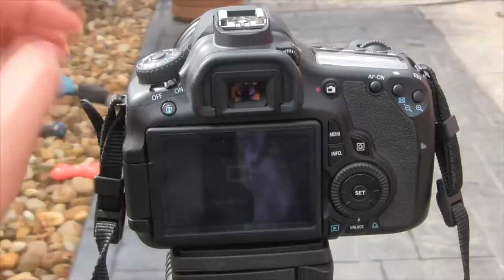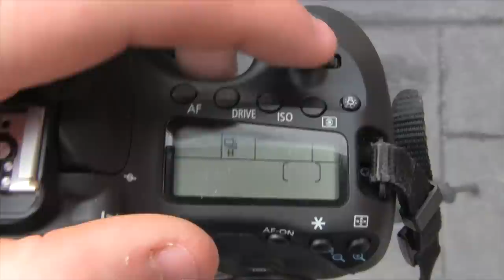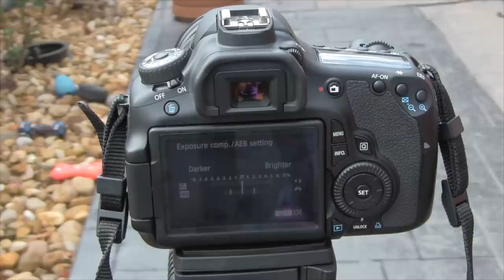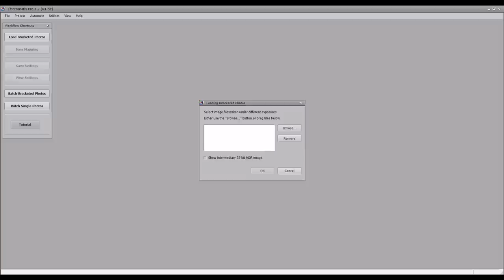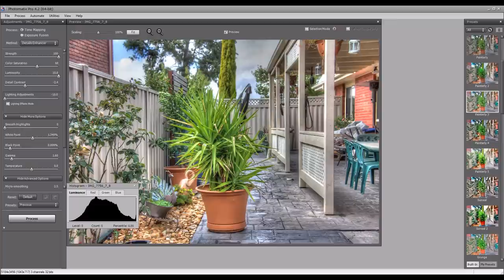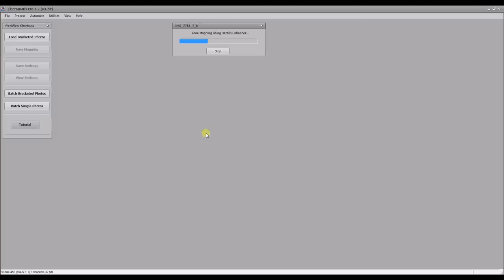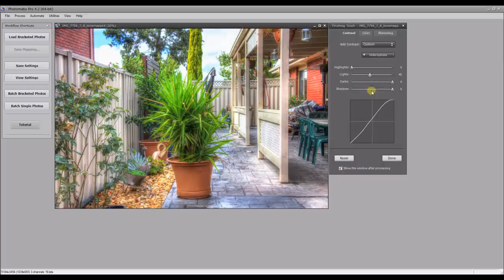How To Take HDR Photos - Quick & Easy Tutorial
Michael from SnapMarket gives us a quick tutorial on how to take HDR photos. In his demonstration, Michael is using a Canon EOS 60D but the process should be similar on most cameras. Photomatix HDR is the software that is being used for the final composition.